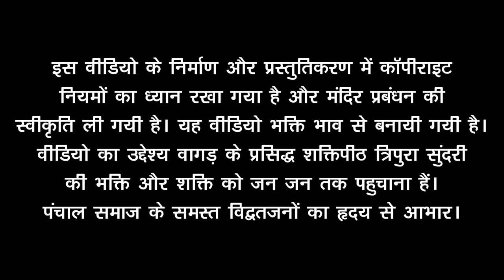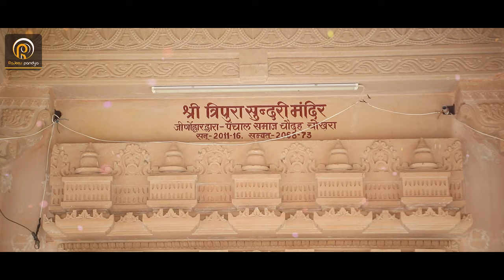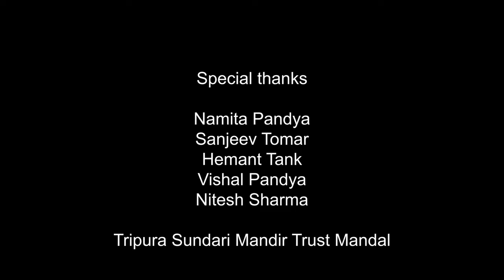Aarti Maa Tripura sundari Mataji By Rajeev Pandya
राजस्थान में बांसवाड़ा से लगभग 14 किलोमीटर दूर तलवाड़ा ग्राम से मात्र 5 किलोमीटर की दूरी पर ऊंची रौल श्रृखलाओं के नीचे सघन हरियाली की गोद में उमराई के छोटे से ग्राम में माताबाढ़ी में प्रतिष्ठित है मां त्रिपुरा सुंदरी। कहा जाता है कि मंदिर के आस-पास पहले कभी तीन दुर्ग थे। शक्तिपुरी, शिवपुरी तथा विष्णुपुरी नामक इन तीन पुरियों में स्थित होने के कारण देवी का नाम त्रिपुरा सुन्दरी पड़ा।

कहा जाता है कि मालव नरेश जगदेश परमार ने तो मां के श्री चरणों में अपना शीश ही काट कर अर्पित कर दिया था। उसी समय राजा सिद्धराज की प्रार्थना पर मां ने पुत्रवत जगदेव को पुनर्जीवित कर दिया था।

"निष्प्राण में फूंके प्राण, पीड़ितों का करे परित्राण

सन्‌ 1982 में खुदाई के दौरान यहां शिव पार्वती की मूर्ति निकली थी, जिसके दोनों तरफ रिद्धि-सिद्धि सहित गणेश व कार्तिकेय भी हैं। प्रचलित पौराणिक कथानुसार दक्ष-यज्ञ तहस-नहस हो जाने के बाद शिवजी सती की मृत देह कंधे पर रख कर झमने लगे। तब भगवान विष्णु ने सृष्टि को प्रलय से बचाने के लिए योगमाया के सुदर्शन चक्र की सहयता से सती के शरीर को खण्ड-खण्ड कर भूतल पर गिराना आरम्भ किया। उस समय जिन-जिन स्थानों पर सती के अंक गिरे, वे सभी स्थल शक्तिपीठ बन गए। ऐसे शक्तिपीठ 51 हैं और उन्हीं में से एक शक्तिपीठ है त्रिपुरा सुंदरी।